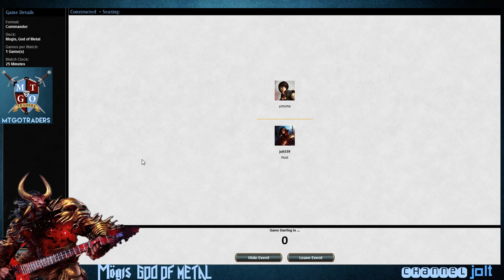Jolt - Commander - Mogis, God of Slaughter vs Bruna, the Fading Light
Custom playmats! Search "jolt539" to see my artist page.